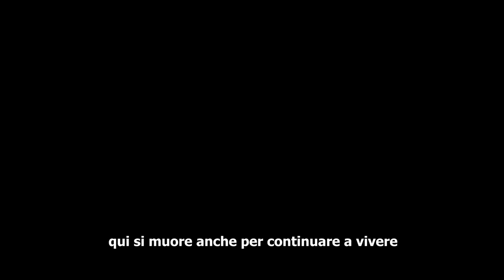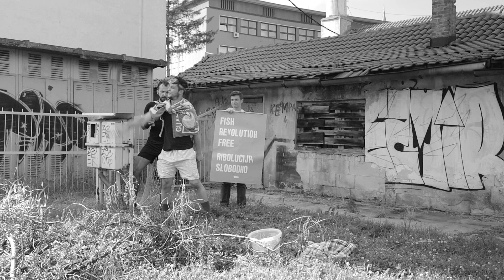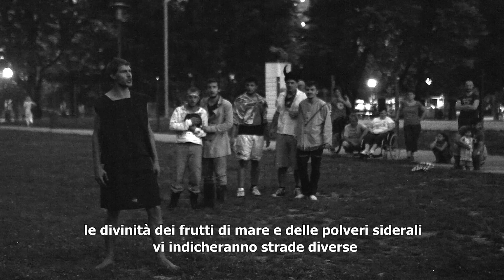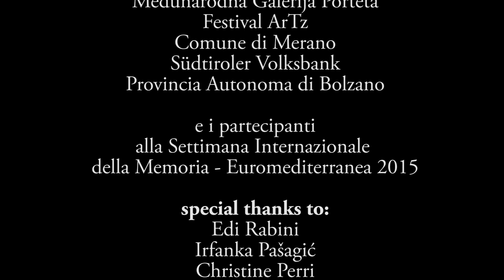Don Kihot _ Tuzla, Sarajevo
"Don Kihot"
spettacolo itinerante a Tuzla e Sarajevo.
"Con la zappa si rivolge la terra con il teatro il territorio"
Regia: Giovanni Zurzolo
Assistenza regia/ Training: Rusmir Krdžalić, Evi Unterthiner
Testi e traduzione: Andrea Rizza Goldstein
con: Mirza Salihović, Elmir Krivalić, Katarina Krištić, Jasmina Dedić, Bogdan Ilić, Nikolina Gagić, Senad Dzananović,  Ermin Avdić, Dorian Paulić, Samed Alić , Eldar Zubčević, Almir Kurtić, Kemal Rizvanović
Metodologia di coinvolgimento della comunità sulla tematica del post conflitto e della convivenza pacifica del territorio.
Theaterparcours in Tuzla und Sarajevo mit und für das Territorium zum Thema Post Konflikt und friedliches Zusammenleben.
In collaborazione con/ In Zusammenarbeit mit: Provincia Autonoma di Bolzano/ Autonome Provinz Bozen, Fondazione Alexander Langer Stiftung, Adopt Srebrenica, Tuzlanska Amica, Accademia di arte drammatiche Tuzla